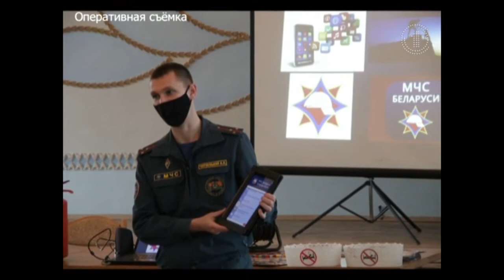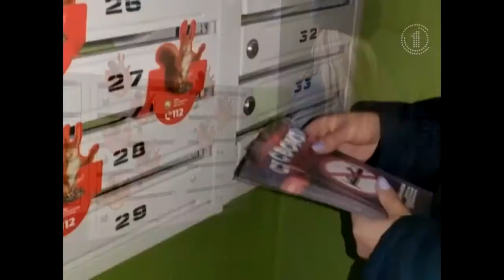13.11.2020 Рубрика 3 пожара + НПСЖ 2-й этап + не жди белочку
Рубрика МЧС Информирует первый городской телеканал Гомель